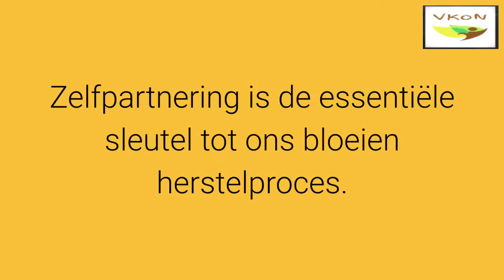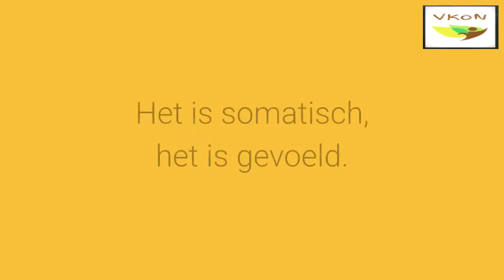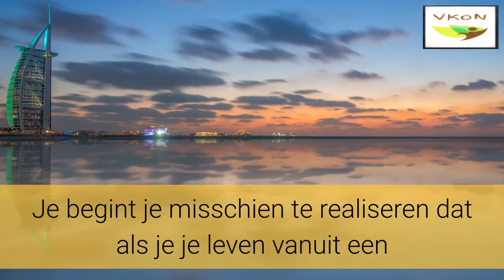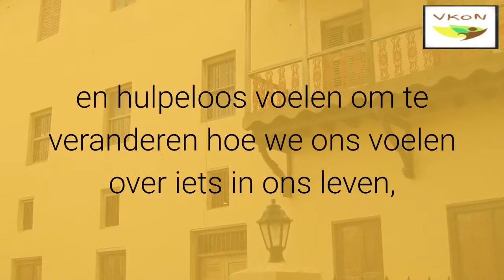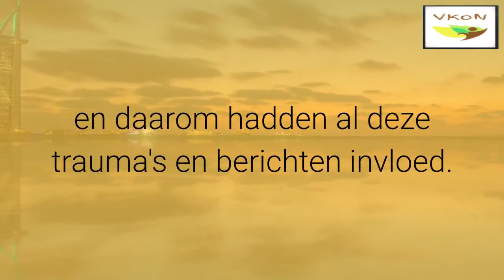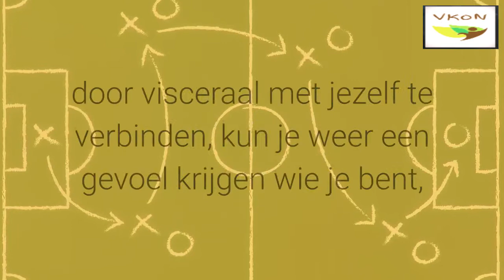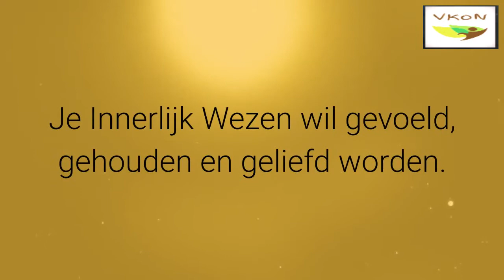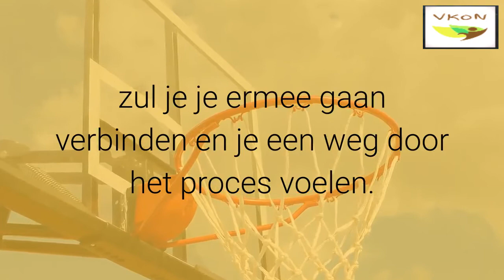hoe contact leggen met je innerlijke zelf en hoe er mee te spreken